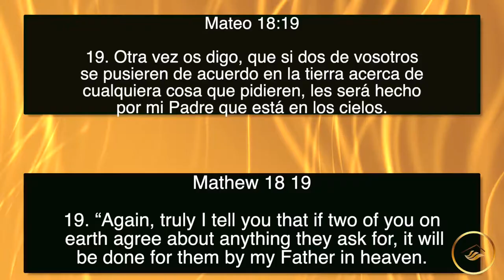Profeta Maribel “Noche de Oración”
Noche de Oración